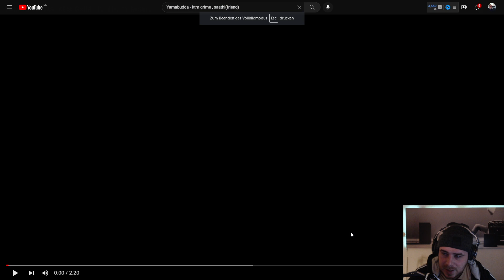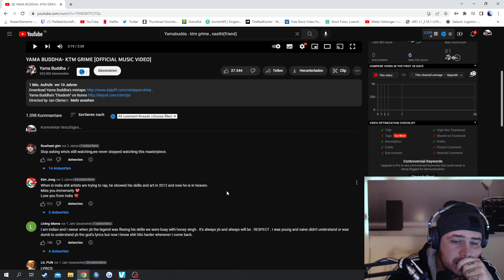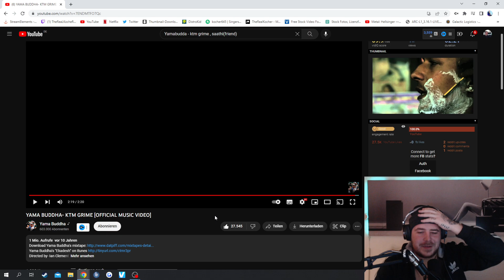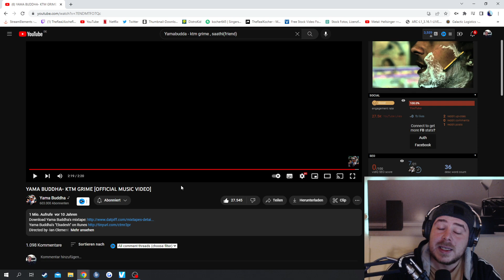Yama Buddha - KTM Grime | Reaction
That was some really good Flex!
I really like Yama Buddha on this Track.

Discord Tag : Jw pixel on 4th#5218
My Equipment :

Shure SM7B
Behringer UMC202HD
uRage Keyboard
Razer DeathAdder V2
Razer Mouse Pad
BenQ ZOWIE
Ring Light
Mic Arm
LED Strip
Logitech Cam